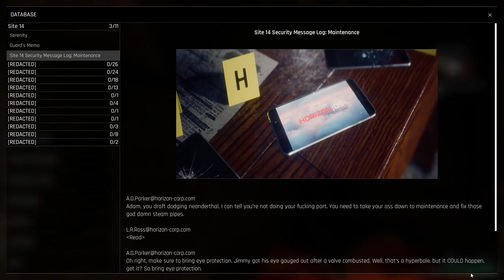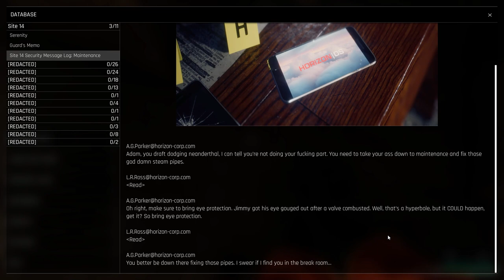Trepang 2 Playthrough Part 1 (No Commentary) (Open Source) (Free Use)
My specs :

 MSI 3070 8GB, Ryzen 7 5700X, Corsair Vengeance 32GB DDR4 4000Mhz